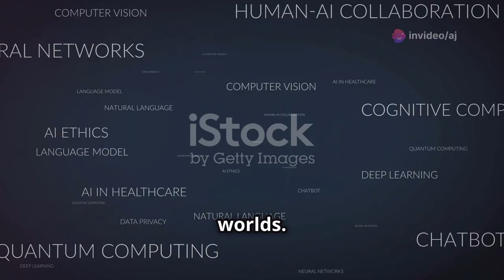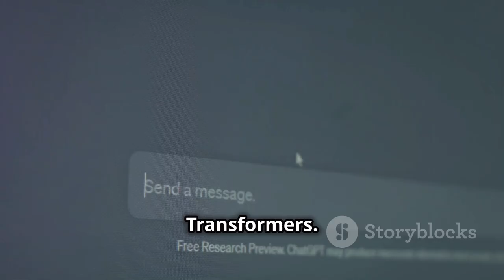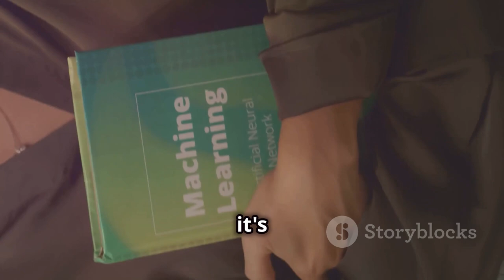A Complete Roadmap To Master Generative AI 2024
Unlock the potential of Generative AI in my latest video! Discover the definition and significance of Generative AI.

More Intel:-
How to master HTML 🤔

Timecodes:-
0:00 - Intro
0:26 - Why it's so important?
0:45 -  Machine Learning
0:57 - Neural Network
1:11 - Generative Adversarial Network
1:24 - Variational autoencoders
1:31 - Transformers
1:43 - Practical Skills